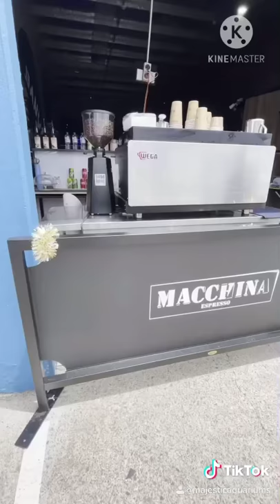Majestic Aquariums cafe is open! TikTok